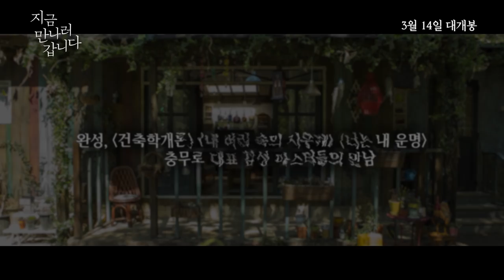[지금 만나러 갑니다] 제작기 영상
올 봄, 온 국민 연애하라고 내려보낸
[지금 만나러 갑니다] 배우&제작진들의
설렘가득 제작기 영상 최초공개!